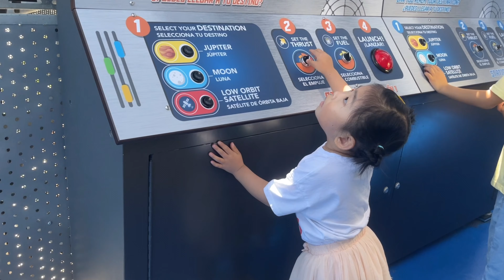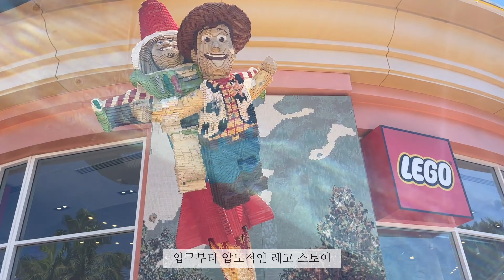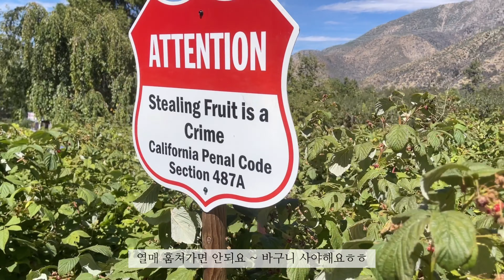일주일 어떻게 보냈나? 아이 데리고 OC 디스커버리 큐브, 다운타운 디즈니, 라즈베리 따러가기! | A Week in the Life of a Toddler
안녕하세요 ~ 오랜만에 올리는 일주일 브이로그 입니다ㅎㅎ
다들 건강히 지내셨나요?
저희는 추운 가을이 오기 전에 조금이리도 따뜻할때 많이 돌아다니려고 노력하고 있어요ㅎㅎ
다들 따뜻하게 가을 준비하시고 오늘 영상 재밌게 봐주세요😁🍁